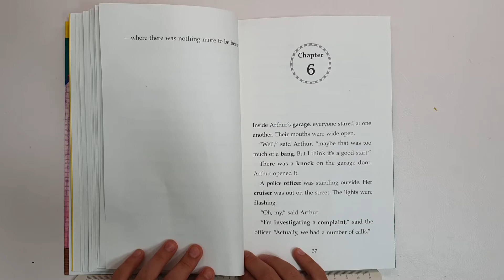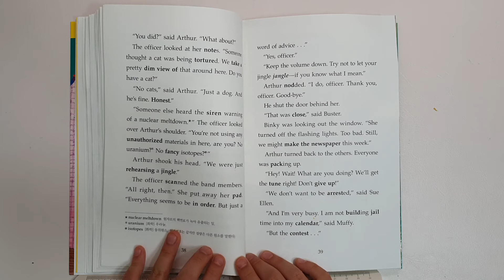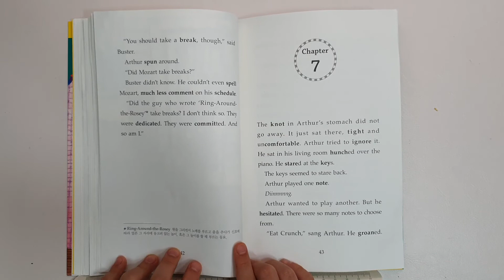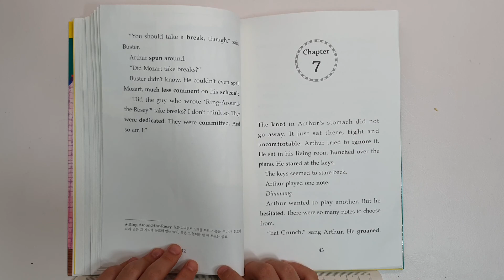Arthur and the Crunch Cereal Contest _ Chapter 6